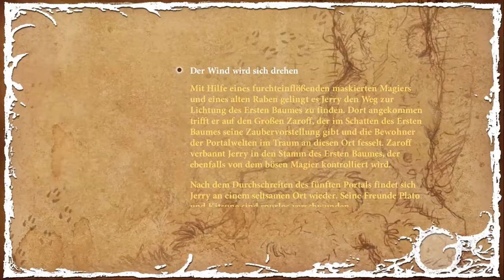THE NIGHT OF THE RABBIT #26 🐇 Im Bann des Zaroff: Letzter Akt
The Night of the Rabbit Part 26 Im Bann des Zaroff: Letzter Akt

An einem Ort, fast dort, wo du jetzt gerade bist, bewegt den jungen Jerry Haselnuss ein Wunsch allein: Ein großer Zauberer will er sein. Die Sommerferien schon fast vorbei und noch zwei Tage frei fürs Abenteuer, begibt sich der junge Herr Haselnuss mit dem Marquis in ein ein großes, magisches Abenteuer nach Mauswald und in weite, magische Welten, in die Ausbildung zum Zauberer der Wälder und Höhlen, als Schüler des weißen Hasen. Eine Geschichte voller magischer Abenteuer und spannender Rätsel in idyllisch-phantastischen Welten erwartet uns in diesm spannenden Point-and-Click Adventure. Ein weiterer Klassiker aus dem Hause Daedelic.
Am 28. Mai 2013 für Mac OS & Windows erschienen. Gespielt auf Zwergis Zentral-PC.